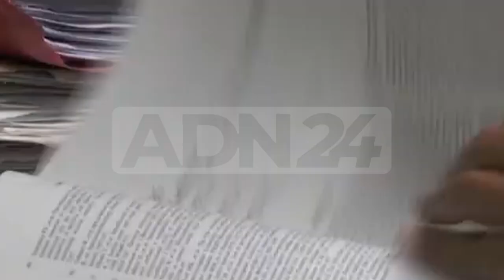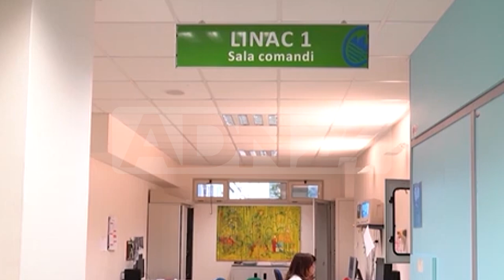Calabria | Sanità, servono più risorse per il sud Italia